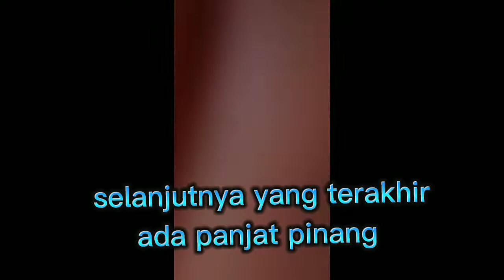lomba 17 Agustus 🇮🇩